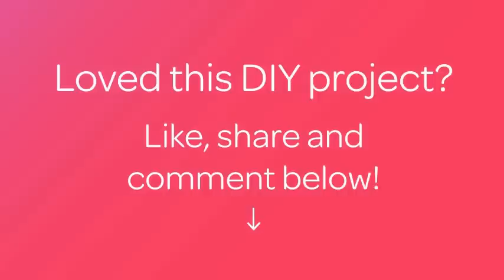How To Make a Crochet Tissue Pouch for Your Handbag - DIY Crafts Tutorial - Guidecentral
About this DIY project:
- Title: Make a Crochet Tissue Pouch for Your Handbag

Supplies:
- Yarn in contrasting colors
- Crochet needle to match the yarn
- A packet of Tissue
- Scissors
- tapestry needle
- Sewing needle
- matching threads
- cork board
- Water spray
- 2 flat pins
- Pins